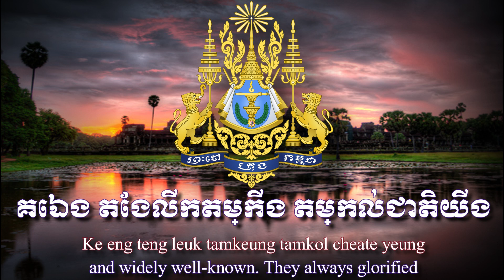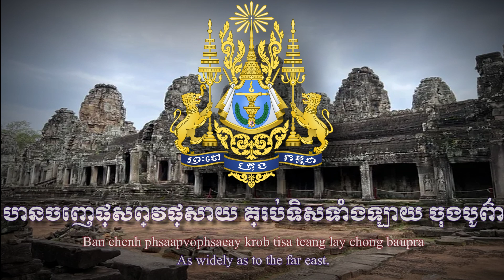Khmer patriotic song - ពង្សាវតាខ្មែរ (Pongsavada Khmer)